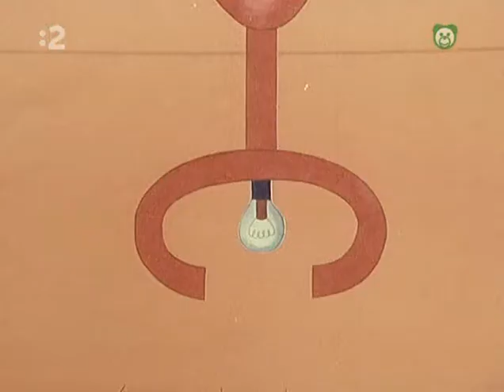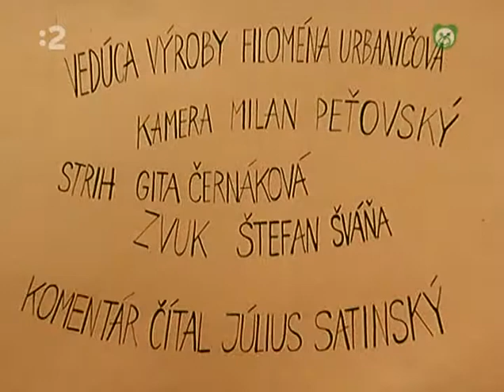Bol raz jeden tato, Zaváraniny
Bol raz jeden tato